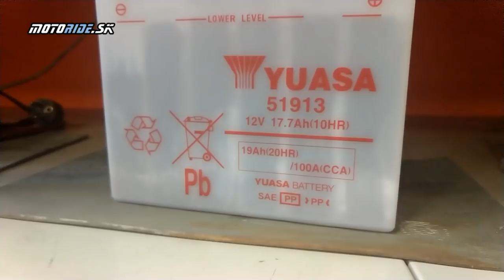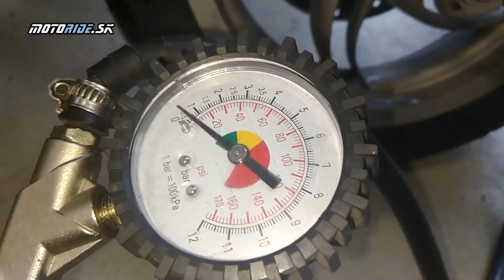MR Tipy: Ako zazimovať motorku - 2 dôležité a niekoľko voliteľných úkonov - motoride.sk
2 dôležité a niekoľko voliteľných úkonov pre sladký zimný spánok vašej motorky.

Moderné motorky nevyžadujú nejakú extra prípravu na zimnú prestávku, ale predsa len je pár vecí čo sa oplatí spraviť. Avšak ak máš čas tak touto starostlivosťou jej vôbec nemôžeš ublížiť :-)

1:15 - Dôkladné umytie  - očistiť olejové škvrny, reťaz, rozetu a namazať všetky klzné plochy, bowdeny, lanká olejom
3:19 -  DÔLEŽITÉ Akumulátor – Doplníme destilovanú vodu (ak je údržbový), vezmeme domov do tepla, pravidelne dobijeme, pozor na lítiové akumulátory a ich nabíjanie
4:36 - DÔLEŽITÉ vyprázdniť karburátory (ideálne vypustiť – vyplavia sa aj usadeniny ak nie tak nechať bežať pri zavretom kohútiku) PLUS – nevzniknú usadeniny MINUS: gumičky vyschnú. Možnosť 100oktan palivo alebo stabilizátor paliva.
7:05 - Proti korózii – plná nádrž (hlavne u starších moto), zapchať výfuky kvôli kondenzu vlhkosti.
7:49 - Na starých moto bolo zvykom dať olej do valcov – dnes netreba – možno staré 2T
9:00 - Olej – v starom oleji je veľa častíc ktoré sa môžu usadzovať – niekto preferuje výmenu na jar.
10:25 -  Kontrola elektriky – očistiť a zakonzervovať
11:19 -  Moto uložíme do suchej miestnosti so stálou teplotou – ideál na hlavný stojan – kolesá dnes nie sú náchylné na preležanie – treba ale dostatok tlaku – možno aj mierne viac.
12:40 - Zakryjeme predušnou plachtou – nie igelit

Kamera: janciii